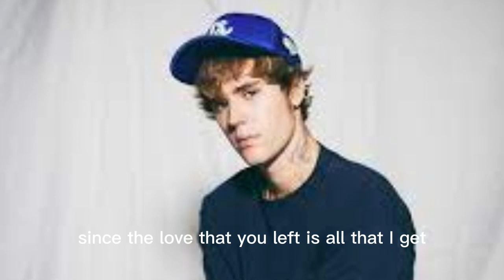Justin Bieber Ghost Lyrics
[Bridge]
Woah-oh-oh-oh
Na-na-na